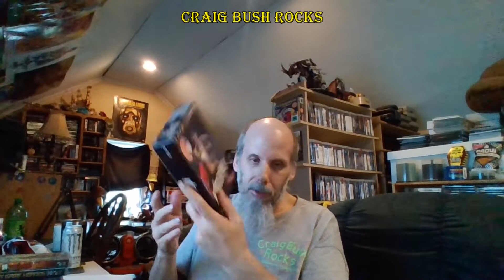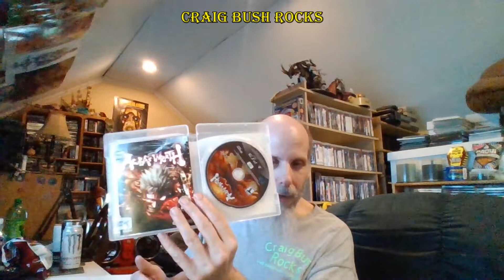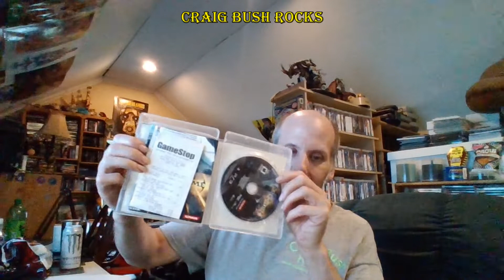10 Rare playstation 3 games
Pulled out 10 of my rare playstation 3 games out of my collection to talk about